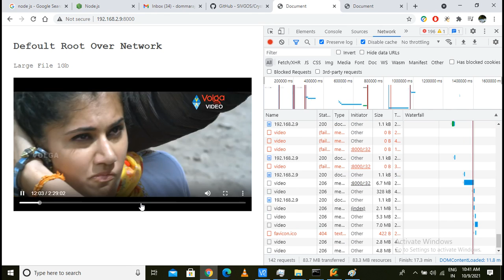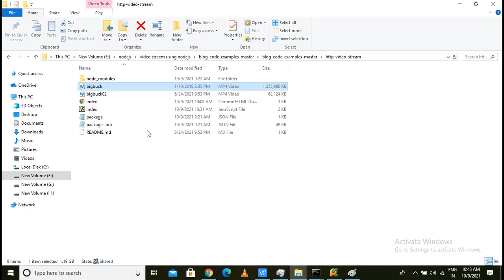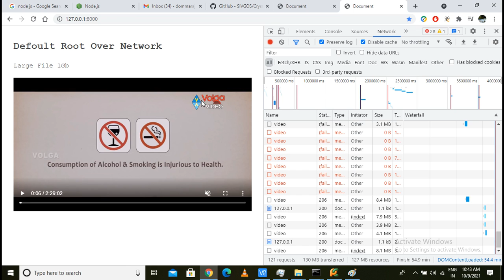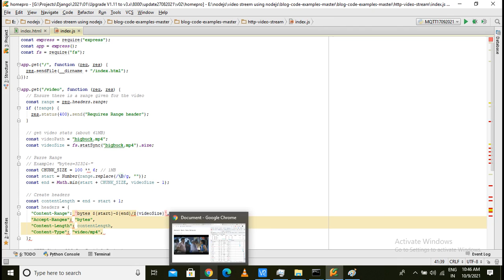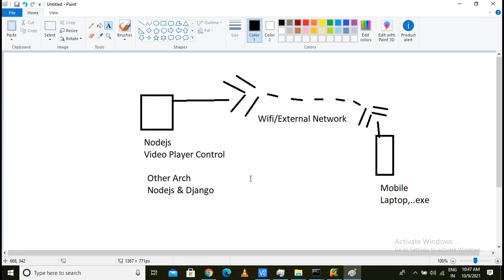01 Nodejs Video Streaming without buffering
01 Nodejs Video Streaming without buffering